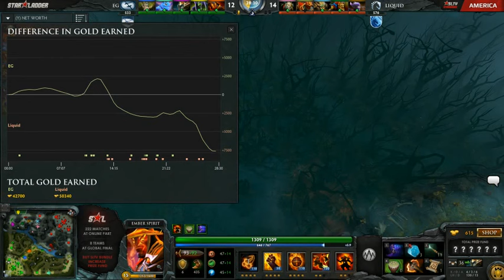Starladder. EG vs Liquid, bo3, game 2. 01.04.2014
SLTV Amerika Grand Final. Evil Genius vs Team Liquid.
Игра 1
Игра 3 (если есть) жми "показать все"